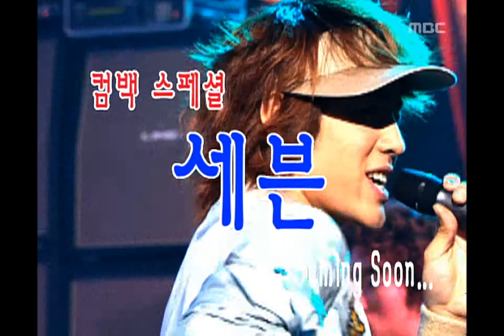Comeback Interview(SE7EN), 컴백 인터뷰(세븐), Music Camp 20040710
Comeback Interview(SE7EN), 컴백 인터뷰(세븐), Music Camp(음악캠프), 236회, EP236, 2004/07/10, MBC TV, South Korea